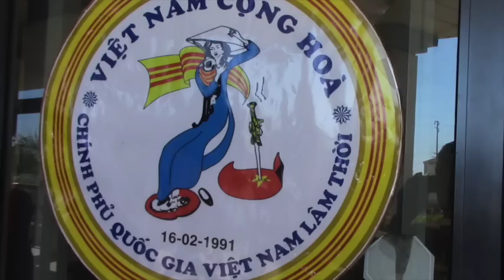QGVN LÂM THỜI KHÁNH THÀNH TCVHVN PHẦN 7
QUỐC GIA VIỆT NAM LÂM THỜI KHÁNH THÀNH TỔNG CỤC VÕ HỌC VIỆT NAM TẠI WESTMINSTER CALIFORNIA 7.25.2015.